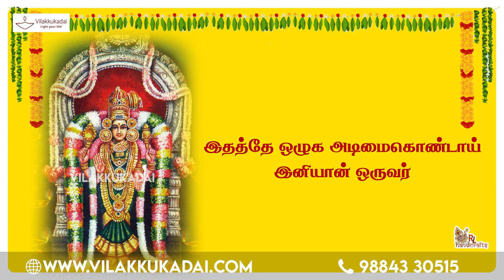அபிராமி அந்தாதி பாடல் 92 | மனநிலை பக்குவமடைய| Vilakkukadai | RLHandicrafts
அபிராமி அந்தாதி பாடல் 92

மனநிலை பக்குவமடைய

பதத்தே உருகி, நின்பாதத்திலே மனம் பற்றி, உன்தன்
இதத்தே ஒழுக அடிமைகொண்டாய்; இனியான் ஒருவர்
மதத்தே மதிமயங்கேன்; அவர் போன வழியும் செல்லேன்;
முதல்தேவர் மூவரும், யாவரும் போற்றும் முகிழ்நகையே.

*Location : RL Handicrafts Vilakku Kadai
5, Ramakrishna St, Thirumurugan Nagar,
Porur, Chennai,
Tamil Nadu 600116